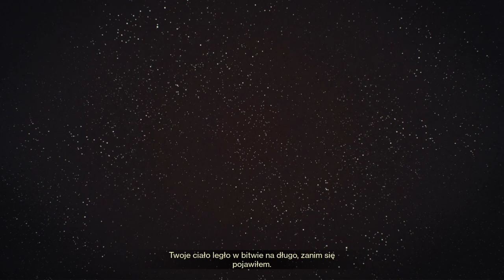Zagrajmy w Destiny 2 [#01] - POCZĄTEK GRY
Zagrajmy w Destiny 2 / gameplay PL / po polsku